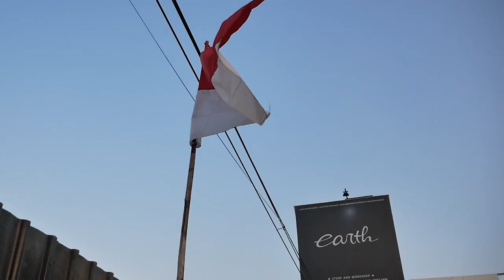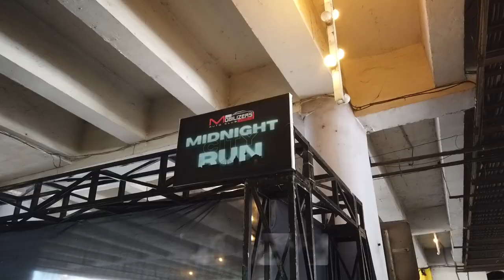KONTES MOBIL MIDNIGHT CITY RUN CIREBON 2021, ALVIN JADI JURI NIH GUYS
HELLO EARTH!!
DI VIDEO KALI INI KAMI DI LUAR BENGKEL NIH GUYS, ADA KONTES MOBIL DI CIREBON DAN ALVIN JADI JURI, ADA MOBIL APA SAJA DAN GIMANA? YUK TONTON BARENG GUYS